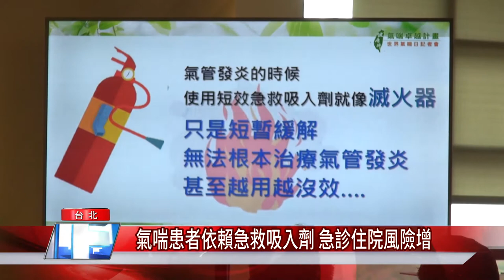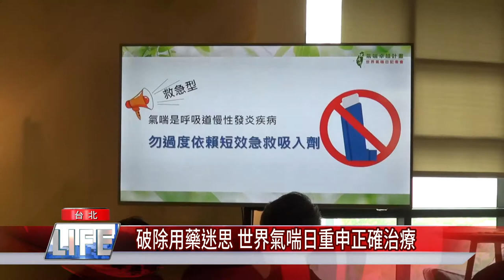氣喘患者依賴急救吸入劑 急診住院風險增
39歲氣喘個案女性，因為長期依賴急救吸入劑緩解症狀，某次感冒引發急性氣喘發作，險些休克，緊急送醫插管治療。台灣胸腔暨重症加護醫學會呼籲氣喘的正確治療性，切勿依賴短效吸入劑，治標不治本。